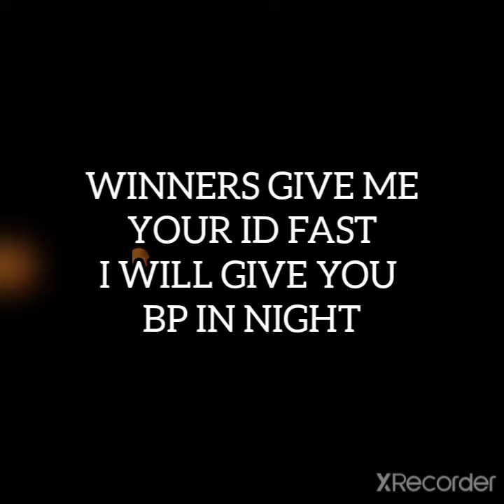LEGIT BULU POINT GIVEAWAY WINNER ANNOUNCE | BULU MONSTER